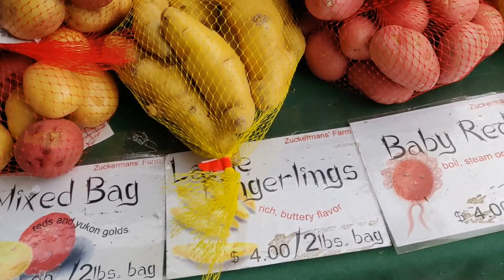Weekly Farmers Market tour | Fresh organic fruits | Veggies | Nuts and more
Here I show you around the Mountain view farmers market